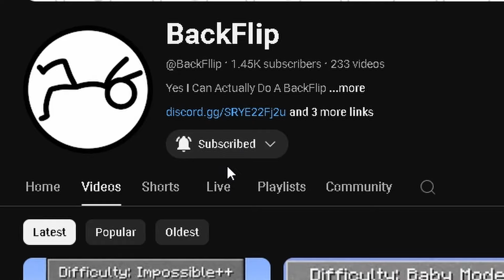How Hard Fundy's Nightmare Difficulty?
Today @BackFllip  @ajax64  and @breakfast_candy  try to beat Minecraft
on Fundy's Nightmare Difficulty.